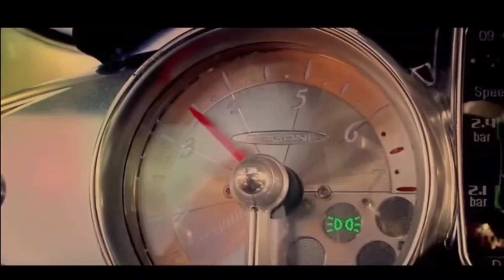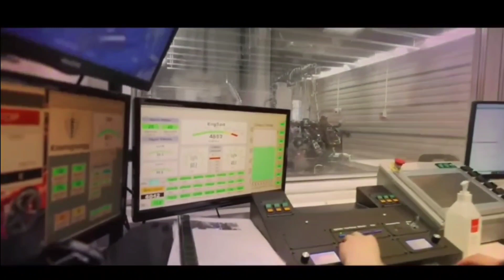The Most Expensive Cars In The World